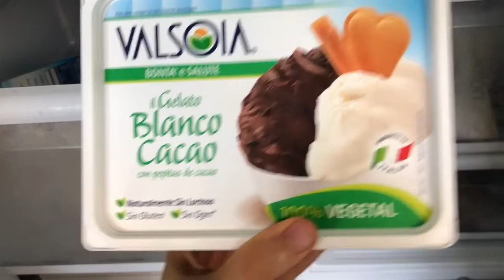Vlog #177. Domingo vegano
Domingo vegano familiar, buen menú suuuper rico!!! Ole @luluferris que se lo ha currado!